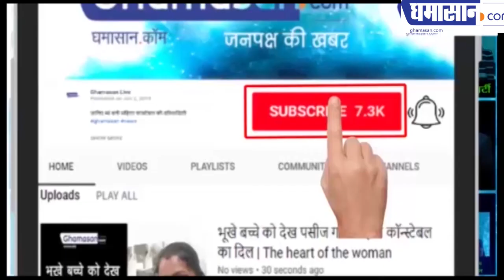बेहद खूबसूरत Nauksham Chaudhary ने एक करोड़ की नौकरी क्यों छोड़ी | BJP Candidate Nauksham Chaudhary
10 भाषाओं की ज्ञाता  चौधरी बनी भाजपा की पोस्टर गर्ल